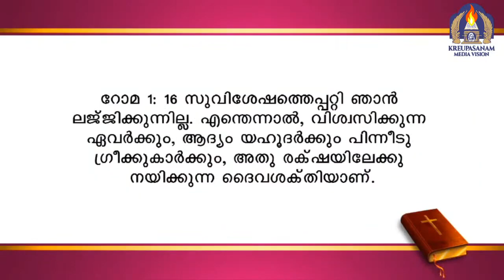October 12അഖണ്ഡ ജപമാല മഹാറാലി പങ്കെടുത്ത് അനുഗ്രഹം പ്രാപിക്കുക Live from Kreupasanam Marian Shrine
സ്വര്‍ഗ്ഗസ്ഥനായ ഞങ്ങളുടെ പിതാവേ അങ്ങയുടെ  നാമം പൂജിതമാകണമേ .അങ്ങയുടെ രാജ്യം വരണമേ;അങ്ങയുടെ തിരുമനസ് സ്വര്‍ഗത്തിലെ പോലെ ഭൂമിയിലുമാകേണമേ .
അന്നന്നുവേണ്ട ആഹാരം ഇന്നു ഞങ്ങള്‍ക്ക് തരണമെ. ഞങ്ങളോട് തെറ്റ്  ചെയുന്നവരോട് ഞങ്ങള്‍ ക്ഷമിക്കുനതുപോലെ ഞങ്ങളുടെ തെറ്റുകള്‍ ഞങ്ങളോടും  ക്ഷമികേണമേ .ഞങ്ങളെ പ്രലോഭനത്തില്‍ ഉൾപ്പെടുത്തരുതെ .തിന്മയില്‍നിന്നു ഞങ്ങളെ രക്ഷിക്കണമേ ...ആമ്മേന്‍
നന്മ നിറഞ്ഞ മറിയമേ സ്വസ്തി, കര്‍ത്താവു അങ്ങയോടു കൂടെ, സ്ത്രീകളില്‍ അങ്ങ് അനുഗ്രഹീക്കപ്പെട്ടവളാകുന്നു , അങ്ങയുടെ ഉദരത്തിന്‍ ഫലമായ ഈശോ അനുഗ്രഹീക്കപ്പെട്ടവനാകുന്നു . പരിശുദ്ധ മറിയമേ, തമ്പുരാന്റെ അമ്മേ, പാപികളായ ഞങ്ങള്‍ക്കുവേണ്ടി ഇപ്പോഴും ഞങ്ങളുടെ മരണസമയത്തും തമ്പുരാനോട് അപേക്ഷിക്കണമേ,ആമ്മേന്‍
ഓ എൻറെ ഈശോയെ! നരകാഗ്നികളിൽ നിന്ന് ഞങ്ങളെ രക്ഷിക്കേണമേ.. കൊറോണ വിമുക്ത ലോകത്തിനായി ഞങ്ങൾ ജപമാല അർപ്പിച്ച് പ്രാർത്ഥിക്കുന്നു.. ഓ എൻറെ ഈശോയെ പരിശുദ്ധാത്മാവിനാൽ തിരുസഭയെ നവീകരിക്കണമേ. സഭയുടെ മിഷൻ പ്രവർത്തനങ്ങളെ ശക്തിപ്പെടുത്തണമേ. ഓ. എൻ്റെ ഈശോയെ! ഞങ്ങളുടെ ജീവിതാവശ്യങ്ങൾ നിറവേറ്റണമേ. സുവിശേഷ സാക്ഷിയായി ഞങ്ങളെ ഉയർത്തണമേ